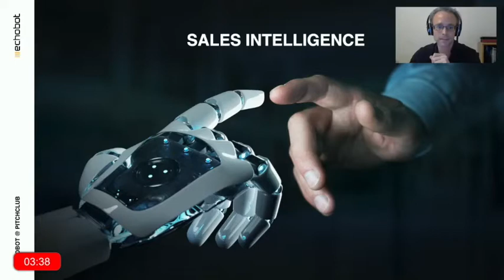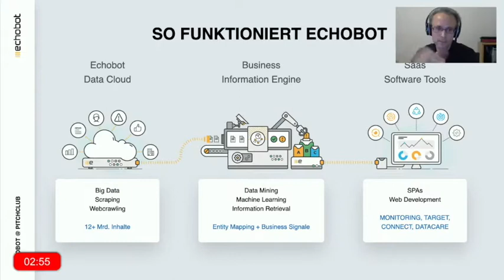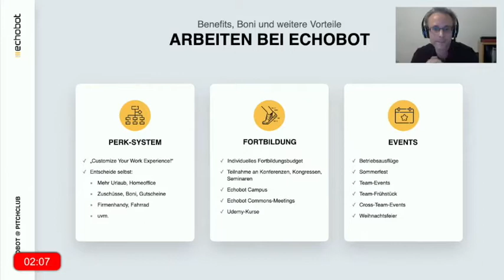Echobot bei der Pitch Club Developer Online Edition – Karlsruhe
Am 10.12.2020 hat unser CTO Jannis Breitweiser in der Pitch Club Developer Online Edition Echobot in einem kurzen Pitch vorgestellt und gezeigt, wieso es sich lohnt, als EnwicklerIn bei Echobot zu arbeiten!

Bist Du auf der Suche nach einer neuen Herausforderung?
Wir freuen uns auf Dich!